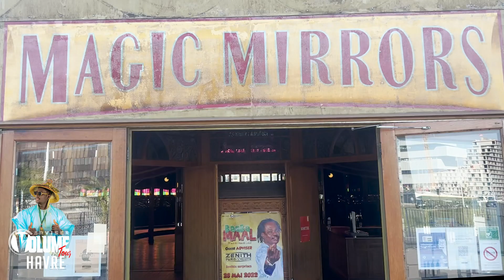Volume Tour Adviser havre (France)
by_______True Vision